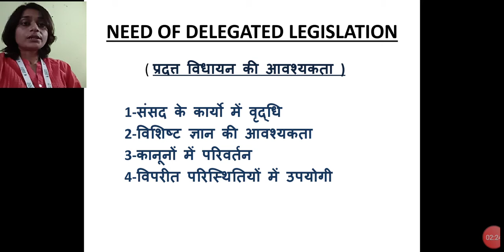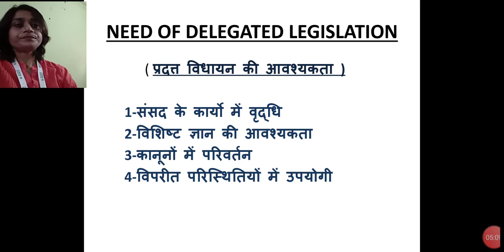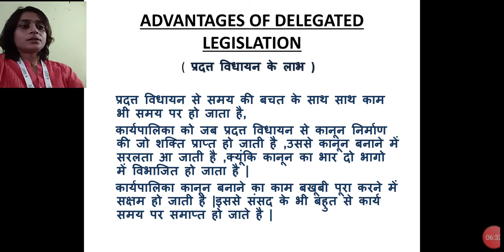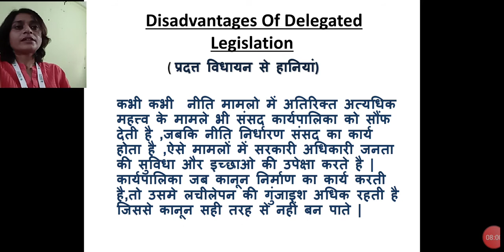Political Science 6 by Sonam Chauhan